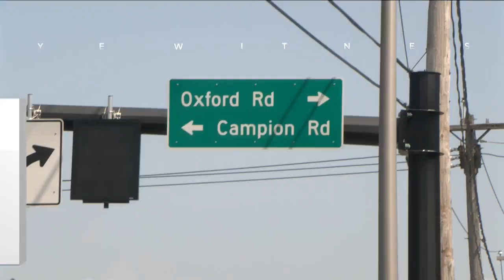Night Work Beginning in New Hartford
Beginning on Tuesday, New Hartford residents will see some work happening as they drive around their village.